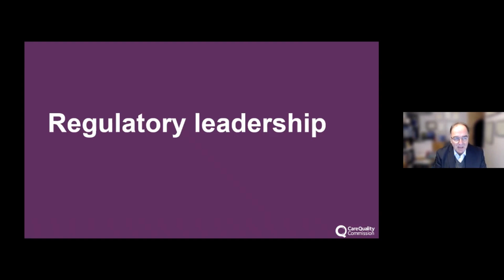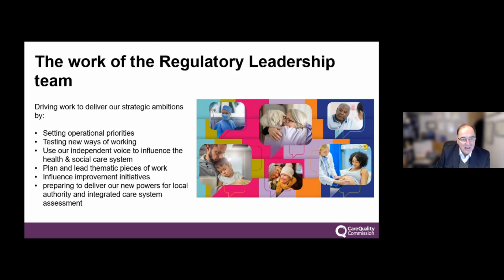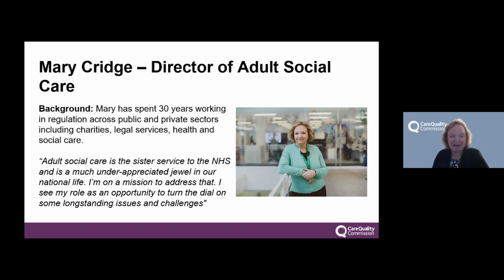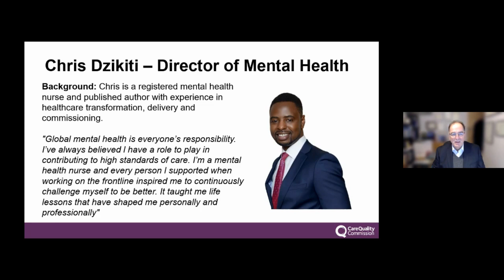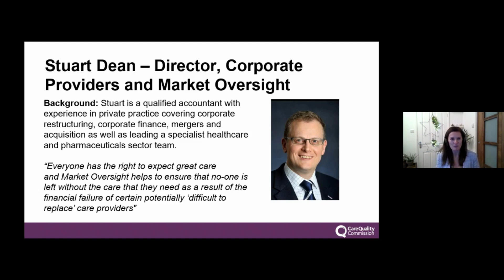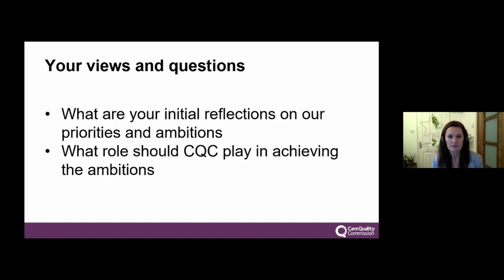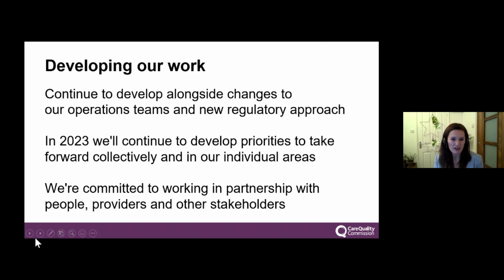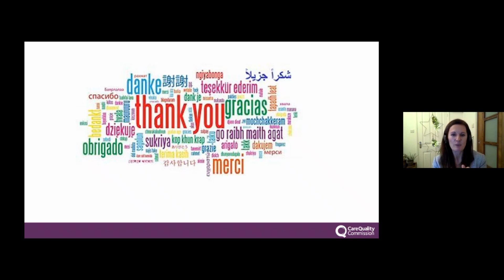CQC regulatory leadership webinar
Join Kate Terroni, Chief Inspector of Adult Social Care, Integrated Care and Interim Chief Operating Officer and Sean O’Kelly, Chief Inspector of Hospitals and Interim Chief Inspector of Primary Medical Services as they share details of our new regulatory leadership team, talk about the work they’ll do to drive our regulatory action and support improvement.

During the Q&A session you'll also hear from a number of our directors:
Chris Dzikiti, Director of Mental Health
Mary Cridge, Director of Adult Social Care
Scott Durairaj – Director of Integrated Care, Inequalities and Improvement
Victoria Vallance, Director of Secondary and Specialist Healthcare

This webinar was an opportunity for providers and professionals who work in health and social care services, organisations who represent them, strategic partners and other stakeholders, to hear about our new regulatory leadership team and what it means for them.